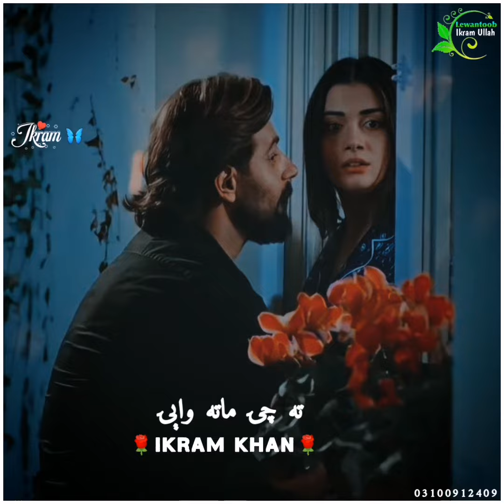pashto songs HD video 2024 ikram